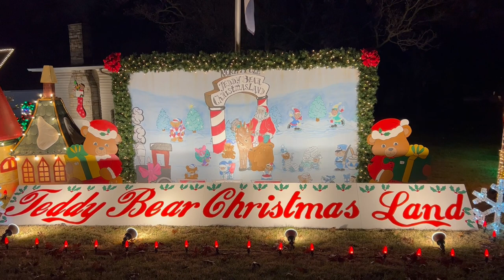Teddy Bear Christmas Land in Crestwood MO.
Located at 9211 Laurel Hill, this is the house that was on the Christmas Light Fight. They take it up a notch every year, and this year is just gorgeous. Take a look.